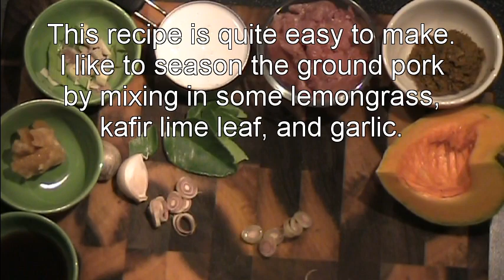Authentic Thai Recipe for Kaeng Kari Fak Tong | แกงกะหรี่หมูใส่ฟักทอง | How to Make Curried Pumpkin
This deliciously sweet and creamy coconut curry made with Thai yellow curry, seasoned pork meatballs and Thai golden pumpkin makes a great lunch or side dish. Learn to make it and many more great Thai food dishes the way they are served here at our restaurant in Chiang Mai, Thailand.

Impress your friends with a great new Thai recipe every week, directly from my Chiang Mai restaurant kitchen to yours.

Ingredient List:

1 - 2 Cups Pumpkin (Rind removed, cut into bite sized pieces)
1 Cup Ground Pork Loin
1 Cup Coconut Milk
2 Tablespoons Yellow Curry Paste
1 Tablespoon Coconut Sugar
1 Tablespoon Light Soy Sauce
3 - 4 Garlic (large cloves, chopped or broken)
2 teaspoons Lemon grass (finely chopped)
2 Kaffir lime leaves (Stems removed, finely chopped)
1/2 teaspoon White Peppercorns (ground white pepper)
1 Tablespoon Vegetable Oil
1 Cup Water (as needed)

Directions:

1: Peel the rind off the pumpkin, and cut into bite-sized pieces. Using a food processor, or by hand, chop the lemongrass, kafir lime leaves, and garlic until very fine. Mix with 1/2 teaspoon finely ground white pepper. Season the ground pork with the chopped ingredients. Mix in very well, then form it into little pieces, about 1 teaspoon in size.

2: Heat a wok or frying pan over medium heat. Add the vegetable oil. When it gets hot, add the garlic and cook for just a few seconds. Stir in the curry paste, mixing it with the garlic. Let it fry for about a minute.

3: Add the coconut milk and stir in well. Add the sugar and soy sauce, and let it cook until creamy and golden yellow in color.

4: Carefully add the meatballs to the curry mixture. Cook for about 3 - 4 minutes until they start to get firm. Then carefully turn them so they don't get broken up.

5: Add in the pumpkin pieces and let it cook for about 5 minutes. Serve in a large plate or bowl, along side a small plate of steamed rice and some cucumber relish.

Visit us now at ThaiCookbook.tv. to download our free Thai cook book.